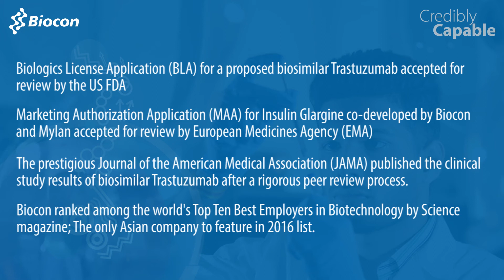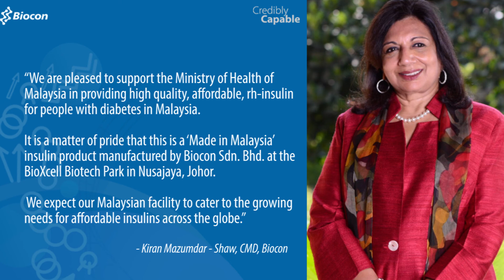Biocon Q3 FY17 Performance highlights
Watch this video for key highlights of Q3FY17 Earnings and highlights.